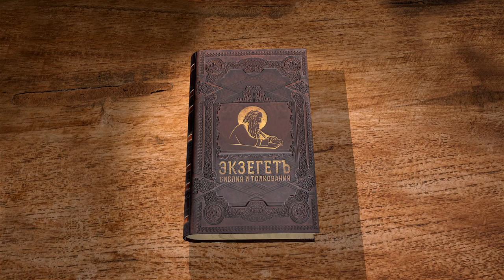Псалтирь. Псалом 67. Протоиерей Олег Стеняев. Библия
Псалом 67 начинается "Да воскреснет Бог", и на основе псалма составлена известная молитва. О погибели каких нечестивых здесь идёт речь? А праведники не должны погибнуть, они должны возвеселиться. Псалом прославляет Бога за Его промысл о народе, поэтому в нём цитируются восклицание Моисея из книги Числ и песнь Деворы из книги Судей. Кто те благовествующие, кому Сам Бог даёт слово? Как истолковать образ голубицы с крыльями серебряными и междорамиями, блещущими золотом? Что за Гора Божия, усыренная и тучная? Выражение "Восшёл на высоту, пленил плен, принял дары для человеков" цитируется в послании к Ефесянам, каково богословское значение этого выражения? Псалмопевец молит Бога о спасении от врагов, ведь Бог наш - Бог во спасение. Как понять образно кровь врагов? Псалом изображает также шествие восхваляющих Бога. Псалмопевец молится и о том, чтобы народы, хотящие войн, были расточены, чтобы иноплеменники обратились к Богу и воздали Ему славу. Ведь дивен Бог во святых Своих, Бог Израилев!